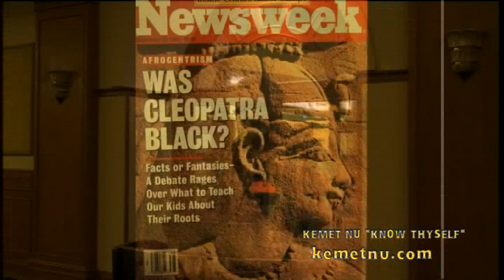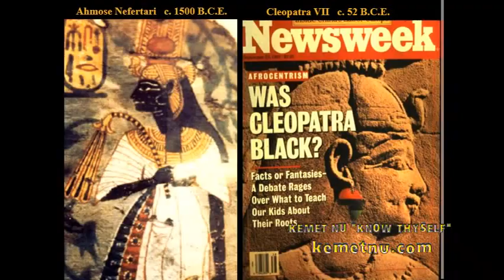ASHRA KWESI - CLEOPATRA AND THE EXPLOITATION OF AFRICA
This is an authorized video, produced and selected by Ashra Kwesi and his company, Kemet Nu Productions (kemetnu.com) for online viewing. Brother Kwesi provides an eye-witness account of the temples in Kemet. He also illustrates the plunder and destruction of ancient African concepts and temples. This video also details the story of Cleopatra and her embrace of Kemet. For more information on his videos and tours, go